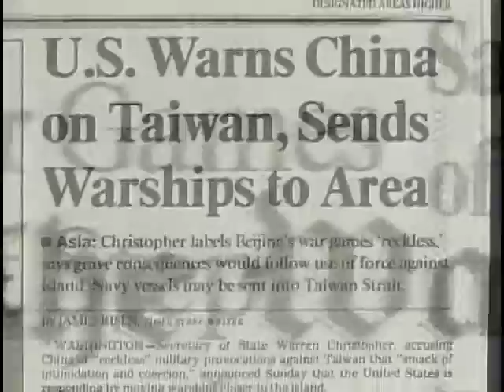The Georgian Visionary & Her Contact with the Virgin Mary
Thousands saw miracles occurring - and videotaped them - when a visionary in Conyers Georgia spoke with an apparition of the Virgin Mary.